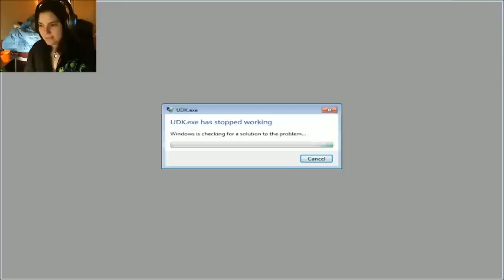Let's Play - Paranormal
Found out about this Indie game and thought it was pretty interesting looking on Indie database, read up on it and then decided to give it a try and I have to admit I'm sure it'll be pretty interesting once it's completed.

If you guys want to play it yourself here's the link to the game

I think there might be another update soon which means I'll be playing it again most likely. Still have to get all my other stuff out to you guys.